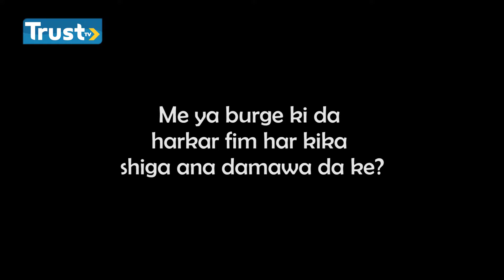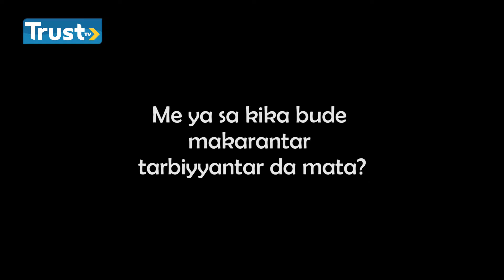Yadda nake koyar da zaman aure –Kyauta Dillaliya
Asalin sunanta Fati Nayo, ko da yake an fi sanin ta da sunan da ta fito da shi a shirin “Dadin Kowa: Wasa Farin Girki” na Arewa24, wato Kyauta Dillaliya.
Baya ga sunanta na asali, wani abu na zahiri game da ita da ba kowa ne ya sani ba shi ne: tana da makaranta inda take koyar da mata da maza yadda za su yi zaman aure.
A wannan hirar da Aminiya, ta yi bayani a kan hakan, da ma wasu batutuwa.